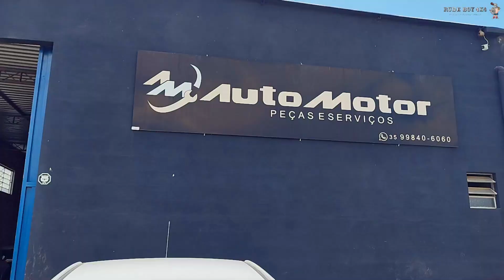Suzuki sx4 instalação de protetor de cárter Rude Boy na Auto Motor Cambui:MG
Levei o suzuki instalar protetor de cárter mas fica a questão?protetor de cárter é necessário?protetor de cárter vantagens e desvantagens
?devo usar o protetor de carter sugiram milhares de duvidas sobre o protetor de cárter mas decidir instalar paa a proteção do motor
levei até a auto motor em Cambui e instalei o protetor de carter da Rude Boy vou deixa contatos do rude boy e localização da auto motor em Cambui.Mg
Rude Boy 4x4 🚙
Produto/serviço
Desenvolvemos proteções, bagageiros, suporte de guincho, ROCK slide e personalizações veiculares off Road. 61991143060 zap
AUTO MOTOR - Peças e Serviços
Oficina automotiva
Carlos Alexandre - Formação Técnica em Motores Ciclo Otto,Transmissão e Elétrica Automotiva, Injeção Eletrônica - SENAI IPIRANGA -SP
R. Ver. Paulo Roberto Lopes, 15 - Bairro Santa Edwirges, Cambuí - MG, 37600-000
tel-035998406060